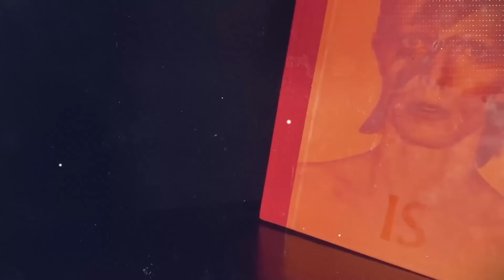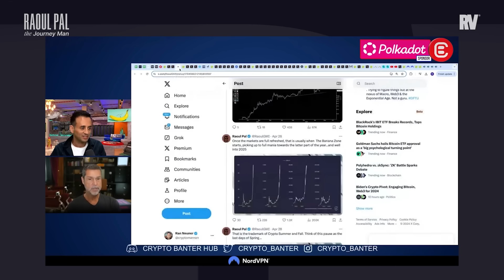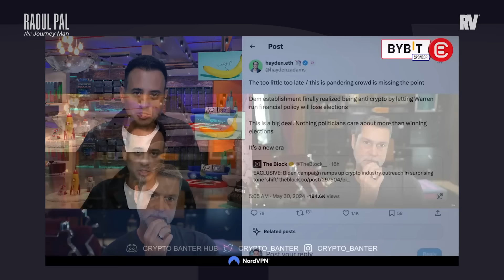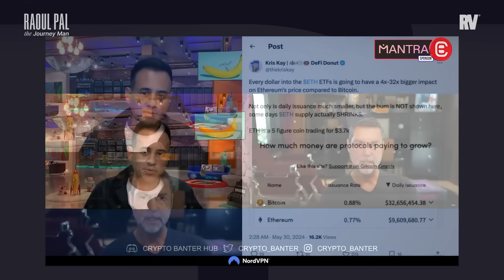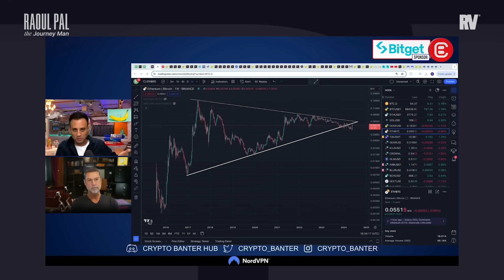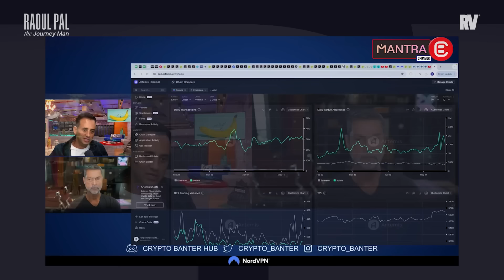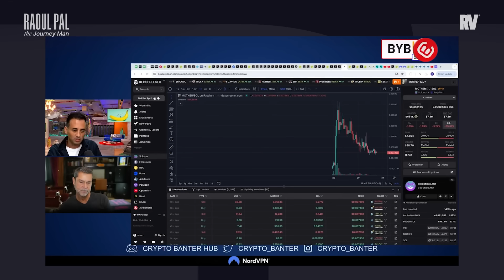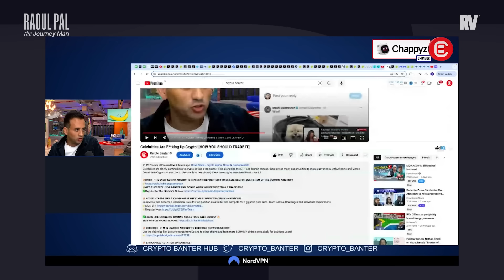Crypto is About to GO BANANAS!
Join me, Raoul Pal, in this compelling interview on @CryptoBanterGroup  where I sit down with Ran Neuner to provide an in-depth macro outlook on the crypto market.

We explore why no one is truly prepared for the seismic shifts about to hit crypto and delve into my top Altcoin picks for navigating this critical phase.

We have authorization from Crypto Banter to share this interview on our channel.

CHAPTERS:
00:00 Crypto Market Trading Range - Next Crypto Catalysts
04:12 Bitget Trading Competition - Join Ran's Team!
05:25 Raoul Pal Joins the Banter - The Banana Cycle Explained
08:20 The Internet of Value - Distributing Wealth with Crypto
09:44 Bull Market Catalysts 2024 - Liquidity & US Elections
16:40 Politics and Bitcoin & ETH ETF Approvals Compared
20:05 Trading Ethereum & Institutional Money Flows
25:13 ETH & BTC ETFs - How Wall Street Sees ETH & Bitcoin
28:52 Thesis for ETH/BTC & Michael Saylor on ETH ETFs
32:50 Will SOL Outperform ETH? - Follow The Journey Man
35:00 Solana Blockchain Usage & Phantom Wallet Downloads
37:29 Meme Coins vs Real-World Utility - Tokenizing Culture
40:35 NFT Use Cases vs Trading Meme Coins
48:59 What Happened to LUNA - Are Meme Coins Another LUNA?
51:58 Can Meme Coins Survive Multiple Market Cycles?
54:25 Which Altcoin ETF Launches Next?